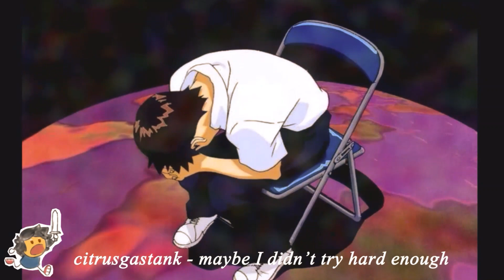citrusgastank - maybe I didn't try hard enough - lofi hip hop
been gone a while, im back i think